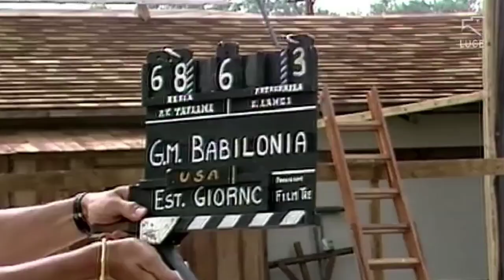Scandalo in sala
La sfida tra potere e cinema in Italia. Un film di Serafino Murri e Alexandra Rosati.